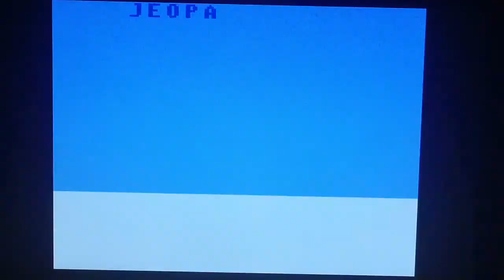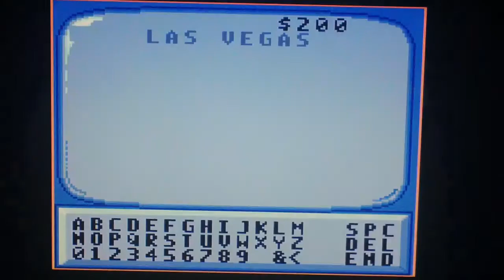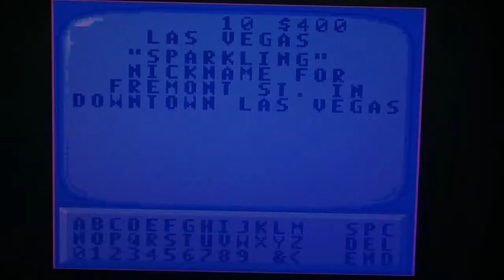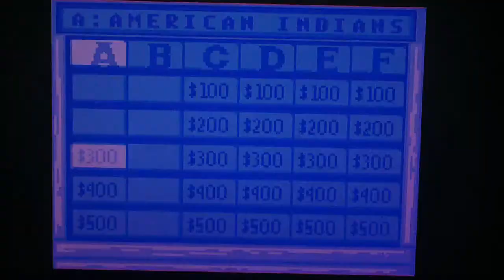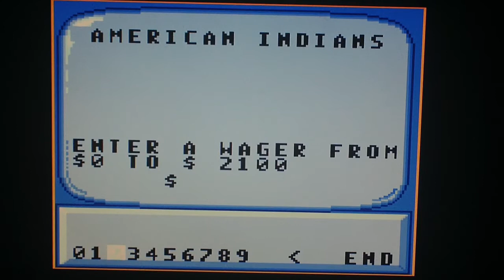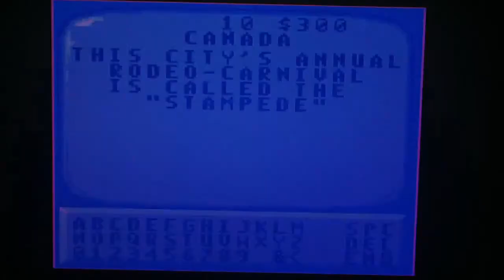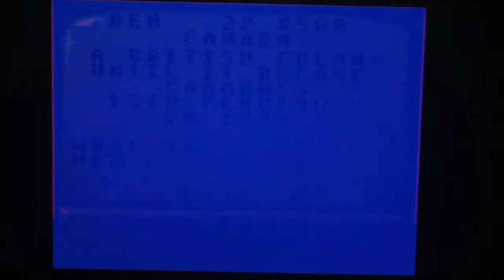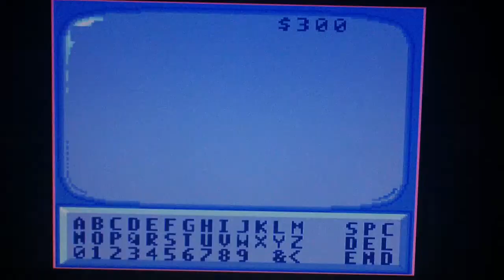Jeopardy Sega Game Gear Game 3 Part 1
It is time for game 3 of Jeopardy for the Game Gear. We are in the Jeopardy round as we are now in the lead. Will we keep the lead going? Watch to find out and we will see you in the final part. :)